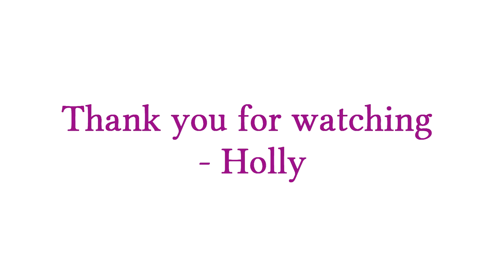SPEEDPAINT - Rainbow Spaniel painted with watercolour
If you want your very own rainbow artwork of your pet please check out my links.

Equipment used -
Dr PH Martins Liquid Hydrus watercolours.